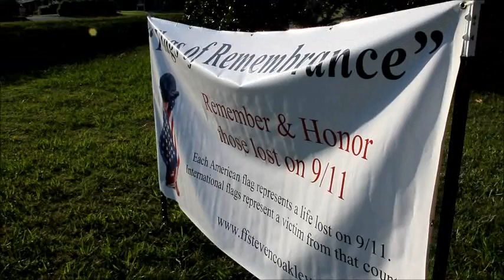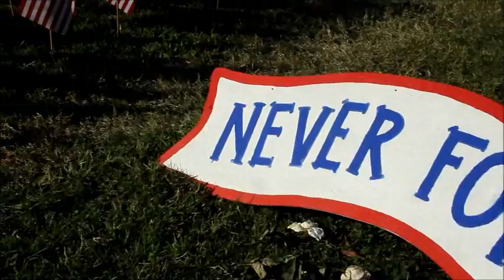9.11 Tribute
9.11 Tribute, Charlotte,NC